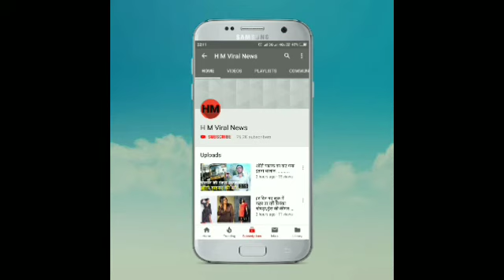इस अभिनेत्री की बात सुनकर पति हंस पड़ा!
मोनालिसा ने कहा था कि वह जुड़वा बच्चों को जन्म देना चाहती हैं और यह बात सुनकर उनके पति विक्रांत सिंह राजपूत काफी जोर से हंस गए थे।